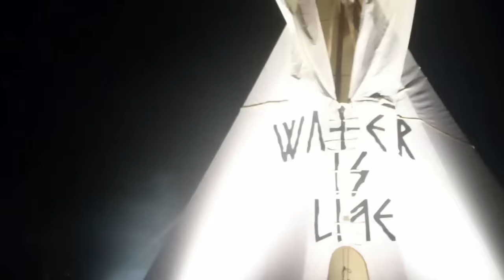Neil Young + Promise Of The Real - Peace Trail (Official Music Video From the Film 'Paradox')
Hi, this is Neil. Link to the NYA info-card for this song with press, documents, manuscripts, photos, videos. Look around NYA for fun and listening!

Official Music Video for "Peace Trail" from Neil Young + Promise of The Real from the Motion Picture 'Paradox'

Video Directed By Daryl Hannah